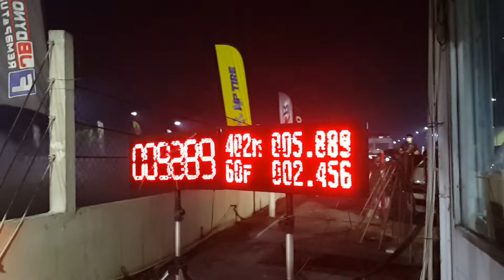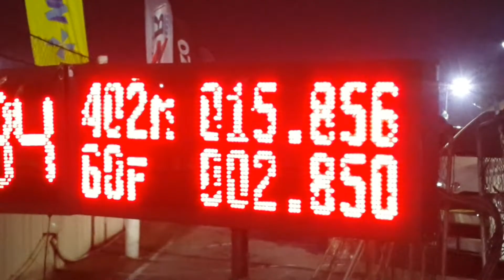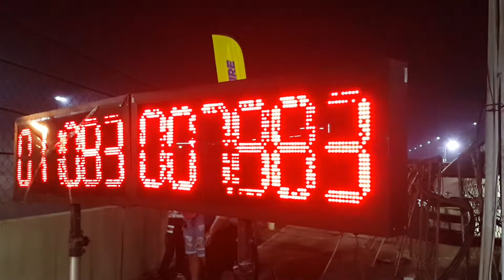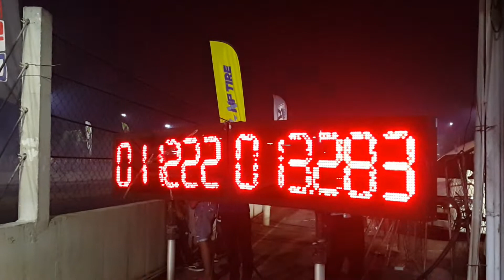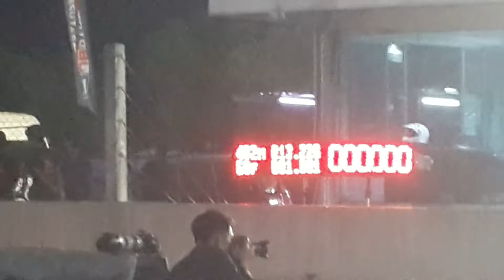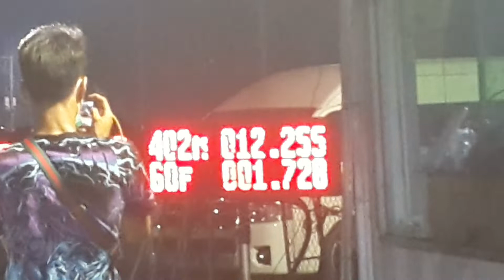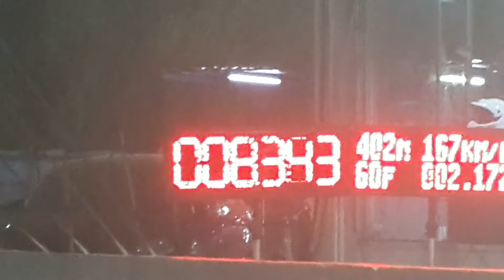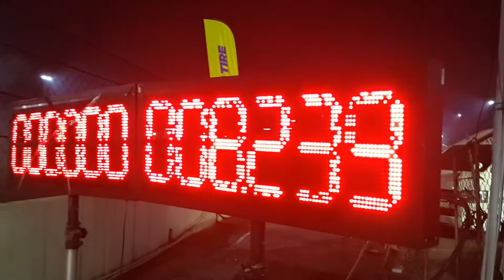Triton รถเหล็กเทอร์โบ 3.0 ห้ามมีเออาม 402m. Triton drag day 2022.